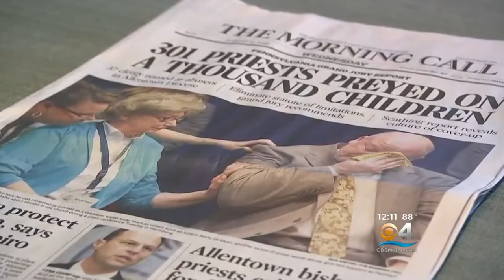Pope Francis Condemns Sexual Abuse In Pennsylvania Catholic Dioceses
Pope Francis has acknowledged "with shame and repentance" the Catholic Church's failure to act over sexual abuse by clerics against minors going back decades, writing "we showed no care for the little ones; we abandoned them."